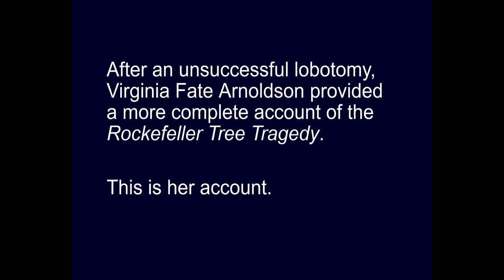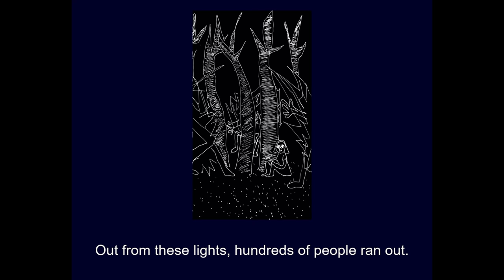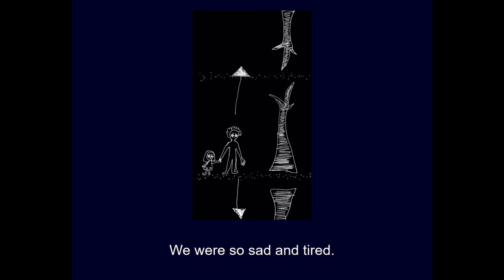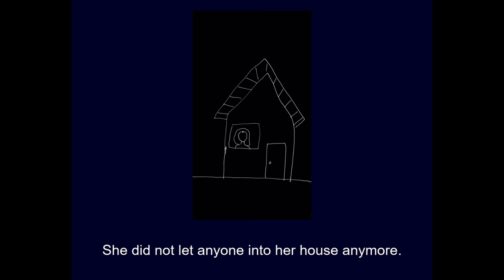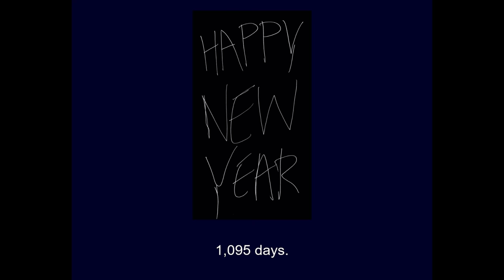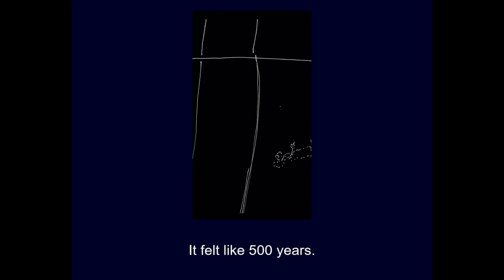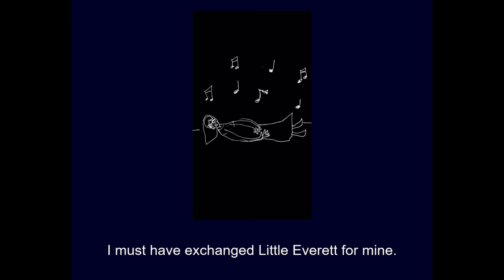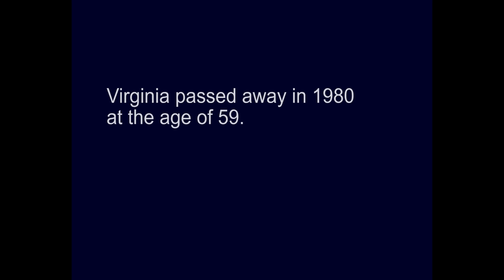WASHINGTONWONDERLAND | The Monument Mythos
Statement from Maize:
-Everett Arnoldson, commonly referred to as the 20th Washington Absentee, is a humanoid creature that is purported to inhabit the forests of the Washington Zone. Have you ever seen Everett? Share your sightings on TWTTR! 🌽